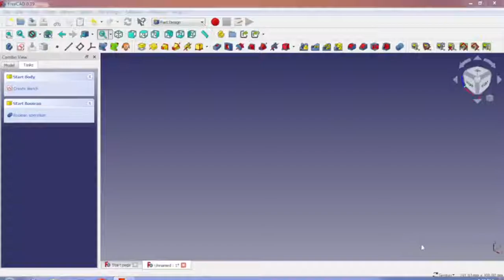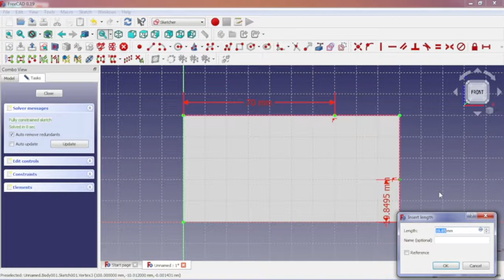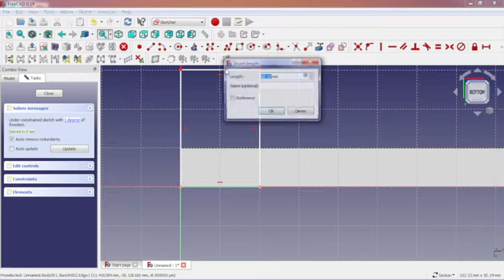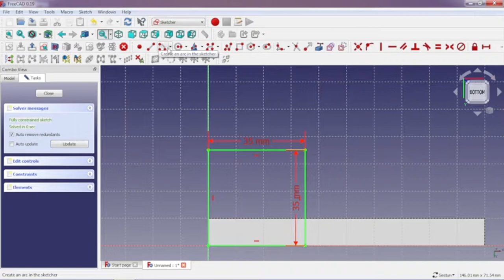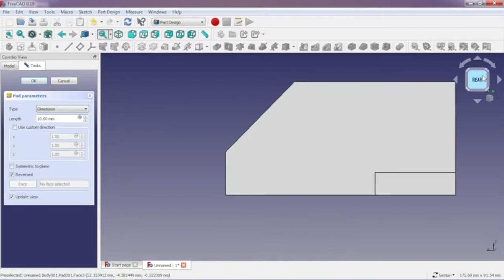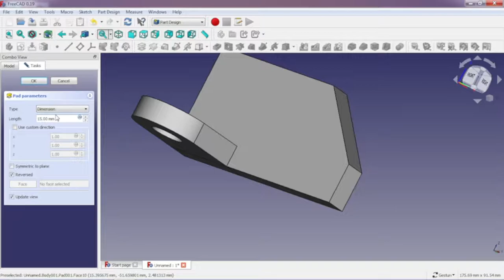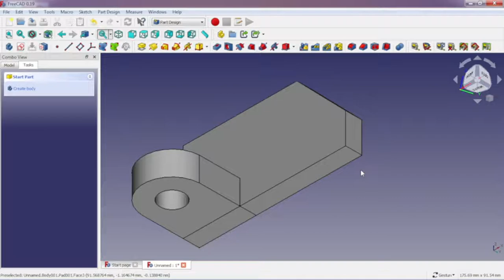freeCAD Modifying a 3D model part1/2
freeCAD Modifying a 3D model part1.mp4